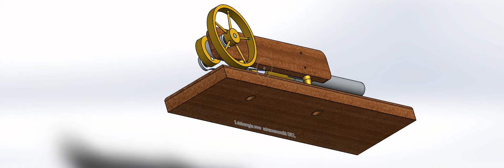One Piston Stirling Engine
Studio di insieme e del movimento fatto al CAD 3D per un modello di motore Stirling a singolo pistone by ebgmodels.